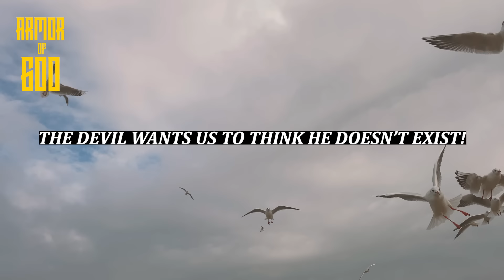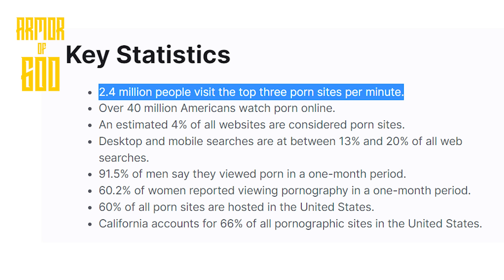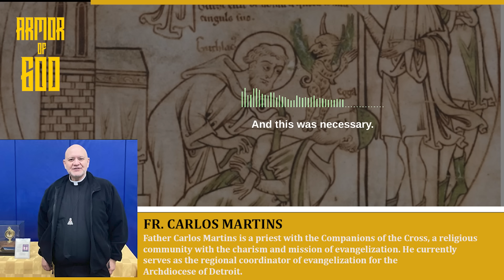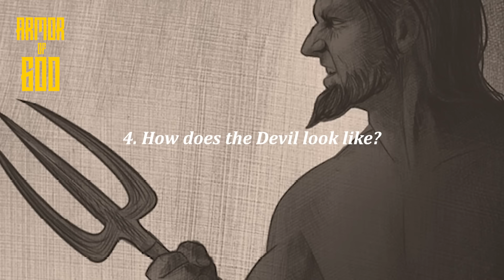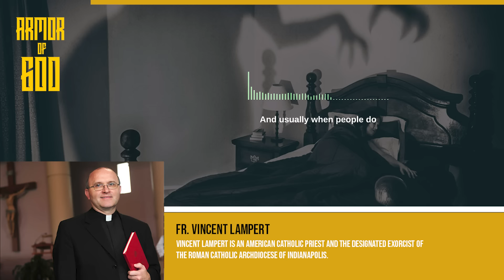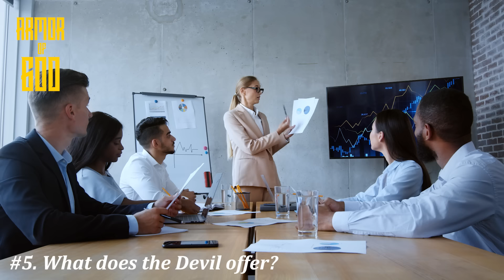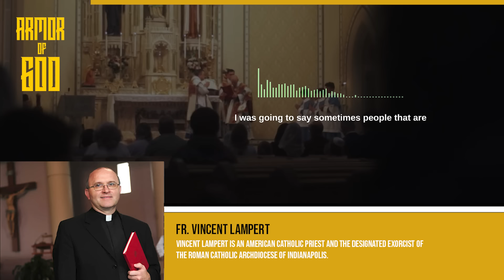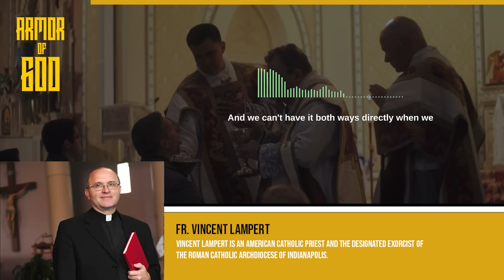Fr. Gabriele Amorth - "The Vision of Hell" and "The Woman who made a deal with the Devil"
The devil had maintained his promise. But in exchange he truly asked for her soul...

Fr Gabriele Amorth - "The Vision of Hell and The Deal with the Devil"

5. Fr. Gabriele Amorth:  An Exorcist Explains the Demonic: The Antics of Satan and His Army of Fallen Angels -

0:00 - Intro
0:05 - Satan doesn't forget (Msgr. Stephen Rossetti)
3:24 - No1 Pride Money and Lust (Fr. Gabriele Amorth)
4:03 - No 2 Should we be afraid of the Devil? (Fr. Gabriele Amorth)
5:44 - Exorcisms in early Church (Fr. Carlos Martins)
8:00 - No 3 The Holy Spirit and Diabolical Possession (Fr. Gabriele Amorth)
9:38 - No 4 How does the Devil look like? (Fr. Gabriele Amorth)
11:04 - No 5 Sleep paralysis (Fr. Vincent Lampert)
12:10 - What does the Devil offer? (Fr. Gabriele Amorth)
13:39 - No 6 Sins of our ancestors (Fr. Gabriele Amorth)
15:50 - Christians and Occultism (Fr. Vincent Lampert)
17:38 -  No 7 The Role of Angels in Spiritual Warfare (Fr. Gabriele Amorth)
19:13 - The danger of doomsday media (Fr. Joseph Iannuzzi)
26:12 - No 8  The Vision of Hell (Fr Gabriele Amorth)
29:13 - Your ultimate desire has to be God (Fr. Joshua Waltz)
30:44 - Israel guard tells German Catholic abbot to hide his cross